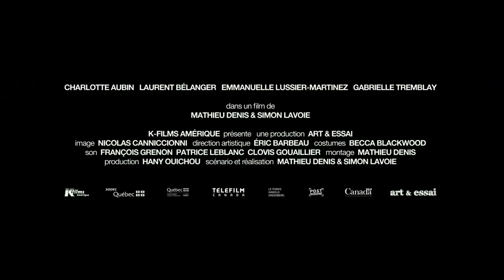THOSE WHO MAKE REVOLUTION HALFWAY ONLY DIG THEIR OWN GRAVES Trailer | Festival 2016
Mathieu Denis (Corbo) and Simon Lavoie (Le torrent) evoke Godard’s La Chinoise with this stunning fusion of fiction and documentary about a radical Quebec leftist cell seeking to sow mayhem in Montreal as a prelude to overthrowing the government.